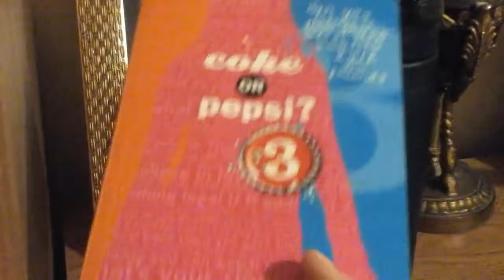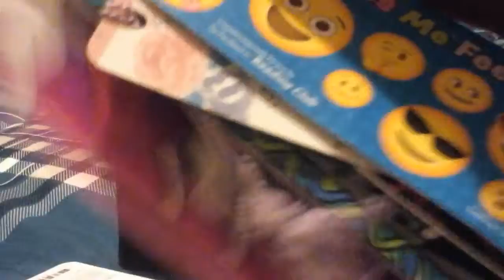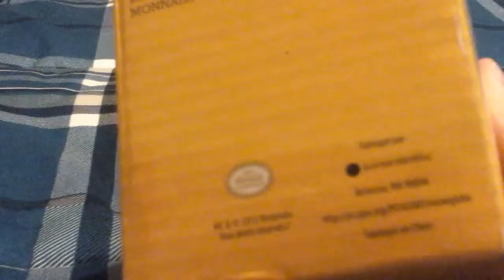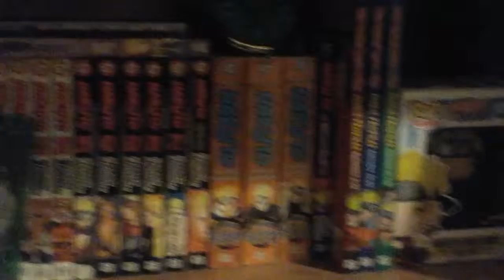Epic funny room tour